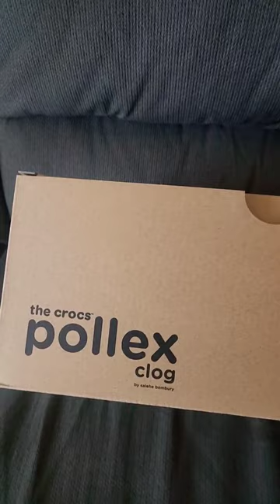Pollex Clog Salehe Tide 🌊 Review